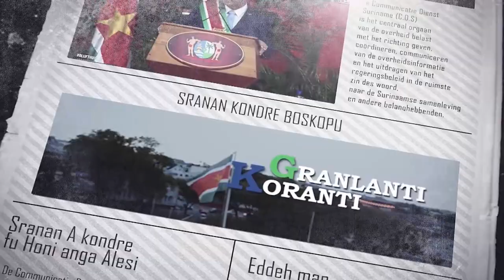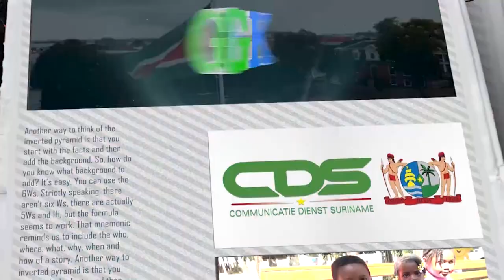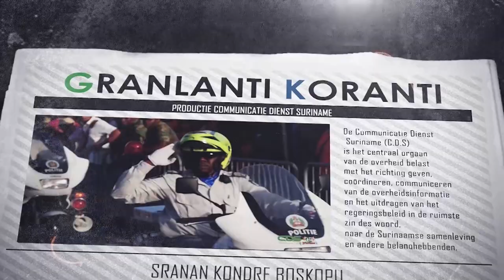𝔾ℝ𝔸ℕ𝕃𝔸ℕ𝕋𝕀 𝕂𝕆ℝ𝔸ℕ𝕋𝕀 (SRANAN), DD 1 FEBRUARI 2023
De onderwerpen in deze aflevering zijn:
- Publieke actoren geïnformeerd over prioriteiten CFATF-evaluatierapport
- Onderwijs staat centraal bij Vereniging Economisten in Suriname
- Presidentieel team heeft constructief onderhoud met Centrale Bank